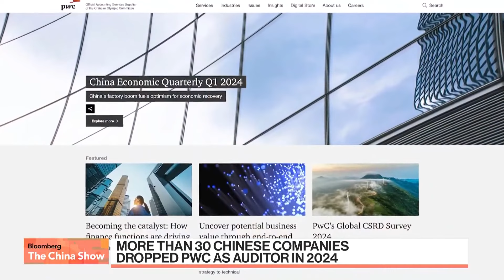PwC sufre dificultades en China con el éxodo de clientes y personal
Los recientes problemas regulatorios de PricewaterhouseCoopers LLP en China han provocado un éxodo de clientes, y se dice que algunos de sus contables también están buscando trabajo en la competencia de la empresa. Lulu Chen informa en "Bloomberg: The China Show".